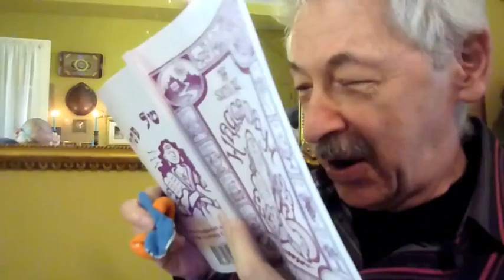Fiddler On The Roof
Peter Stampfel  & The Stampfel Sisters w/ Betsy W. 2016 Seder.